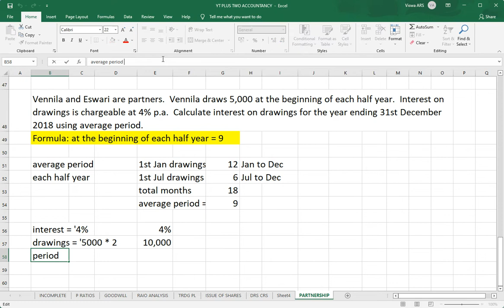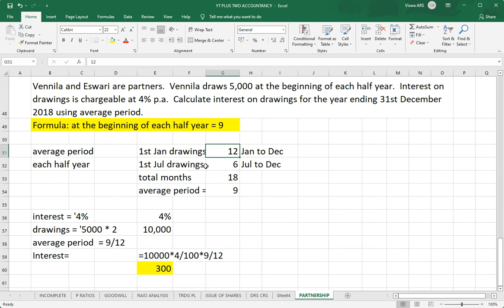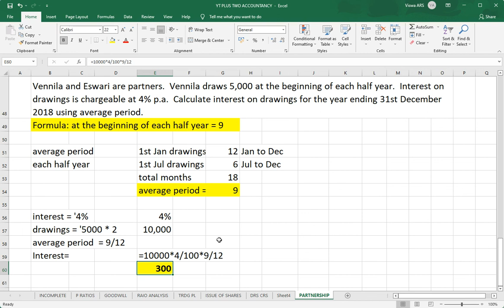INTEREST ON DRAWINGS. PARTNERSHIP. AVERAGE METHOD. TN. PLUS TWO STATE BOARD. EXPLAIN IN TAMIL.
PLUS 1
PLUS 2
PARTNERSHIP
INTEREST ON DRAWINGS
AVERAGE METHOD
EXPLAIN IN TAMIL
VISHWA ACCOUNTANCY